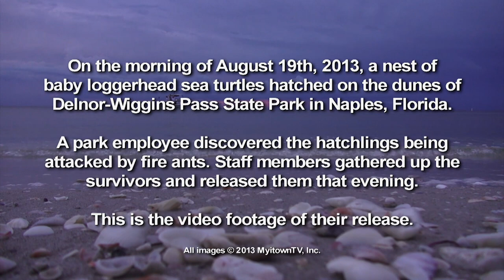Rescued Loggerhead Sea Turtle Hatchlings Being Released in Naples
On the morning of August 19th, 2013, a nest of baby loggerhead sea turtles hatched on the dunes of Delnor-Wiggins Pass State Park in Naples, Florida. A park employee discovered the hatchlings being attacked by fire ants. Staff members gathered up the survivors and released them that evening. This is the video footage of their release.